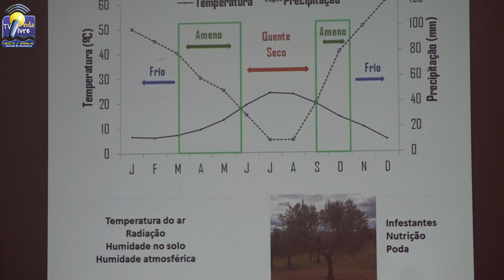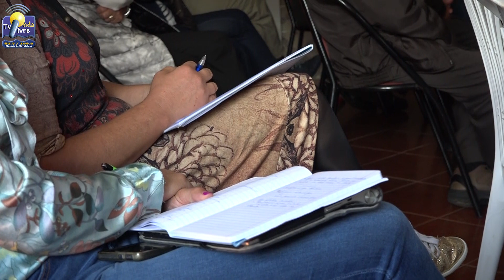ONDA LIVRE TV - VII Feira do Figo e do Azeite do Lombo